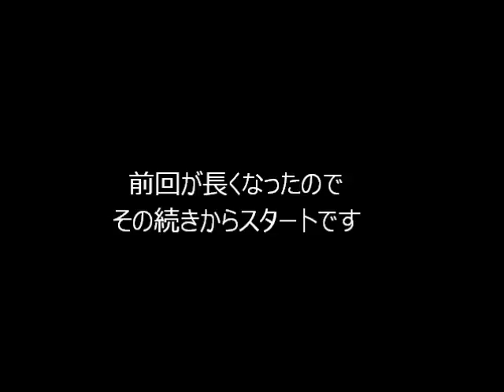【マジシャンK2・意外にイイ話その2後半：クリエイター＆パフォーマーとして】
クリエイター、パフォーマーとして活躍する
小林俊晶氏ですが、そういったマジシャン的な部分に
収まらない内容になっています、まさに
意外にイイ話が聞けたと思います